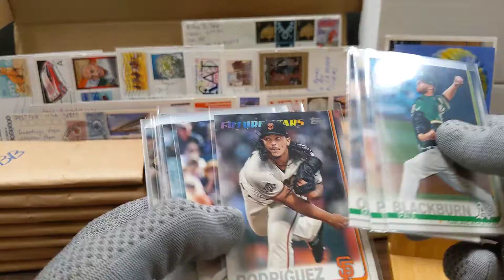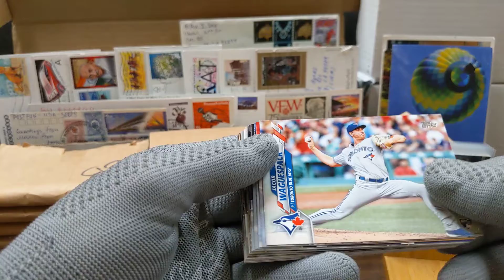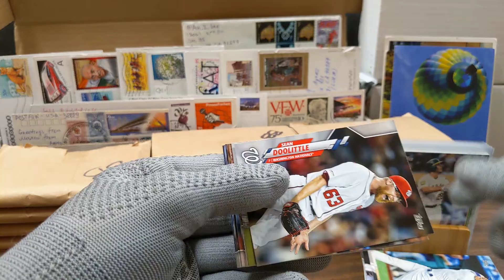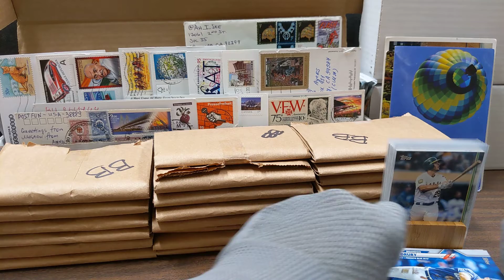NineFifteenTwenty (Grab Bag)